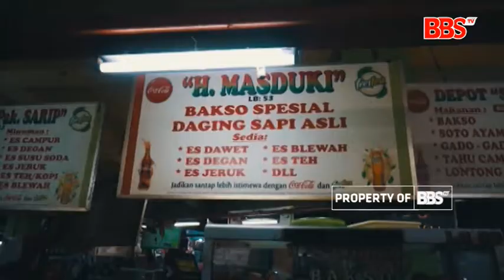TEENIZEN BBSTV - SMPN 7 SURABAYA (KULINER KHAS DI PASAR BLAURAN)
Sobat Teenizen,
Ini adalah karya dari salah satu peserta teenizen journalism sesi II, yakni SMPN 7 SURABAYA .

Ayo dukung terus tim sekolahmu untuk jadi best viewers di youtube, dengan share link youtube ini !!

download di playstore keyword : BBSTV